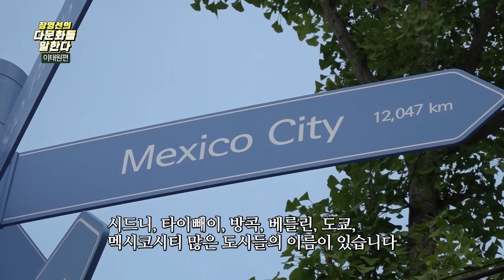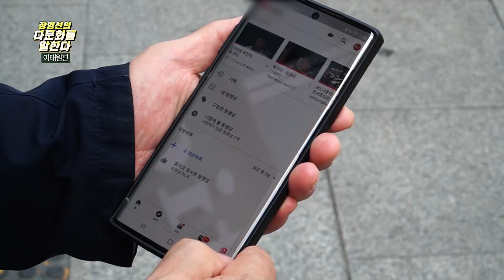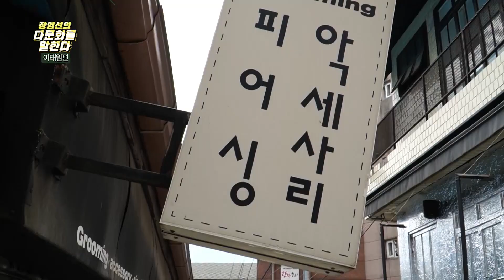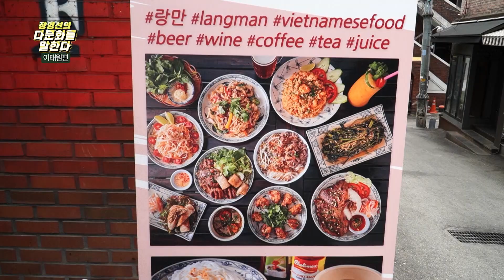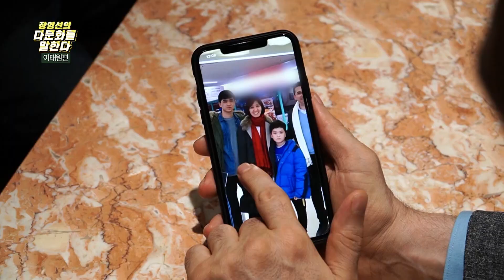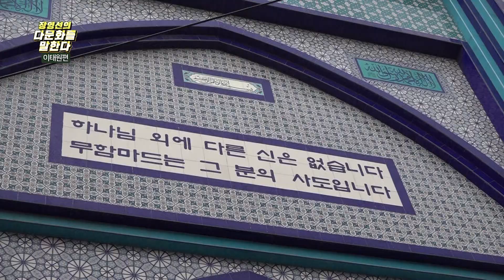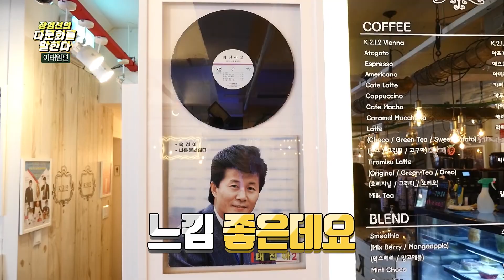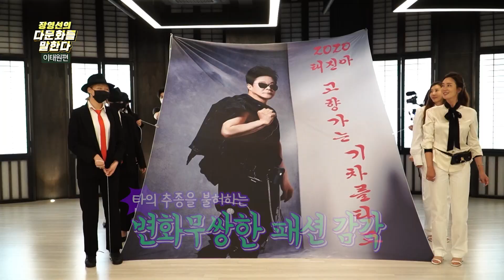한국인은 절대 모르는 이태원 명소 탐방~가성비맛집 전격공개!!다문화TV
다문화인들의 생생한 삶의 현장을 보기 위해 직접 거리로 나섰다
스타들이 찾는 유명 헤어샾, 터키 케밥 맛집 등을 운영하고 있는 다문화인들을 만나보며
본격적인 이태원 탐방 START!